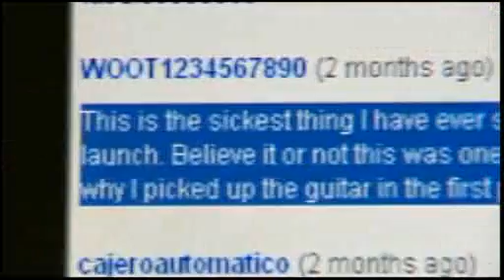THE TRONS play live in Auckland, New Zealand